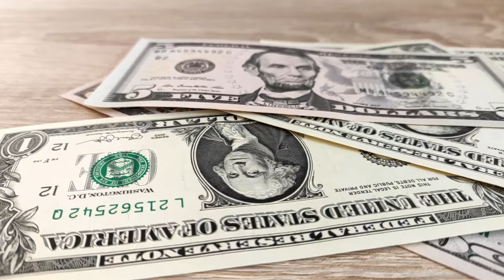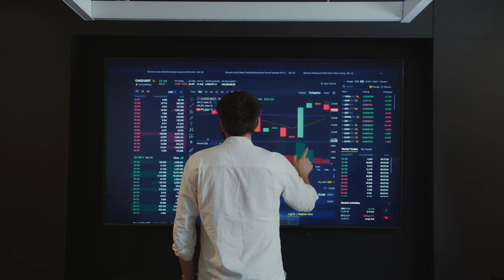Dubai Real Estate for Beginners 2024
If you are new to investing in Dubai check out this video to find out about how much money you need to invest here, where to invest and hidden fees when purchasing Dubai property.